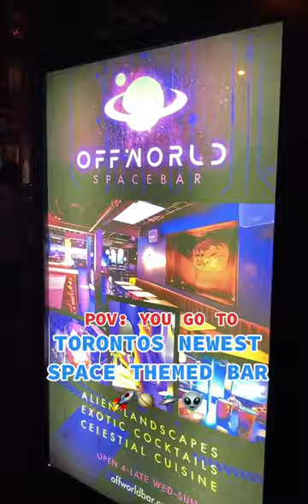SPACE THEME BAR IN TORONTO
want to escape to another galaxy? 🛸 👽

located in downtown toronto near trinity bellwoods park, offworld bar offers an extraterrestrial cocktail experience that will knock your socks right off 😈

perfect for those late night bar crawls, exciting dates 👀 and to vibe with friends 🐛🚀 (alcohol free drinks available as well!)